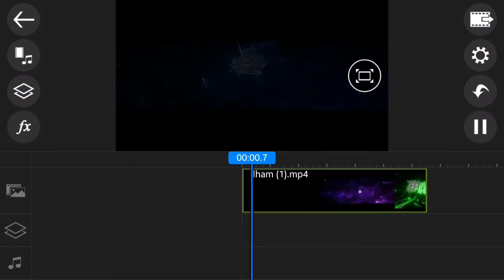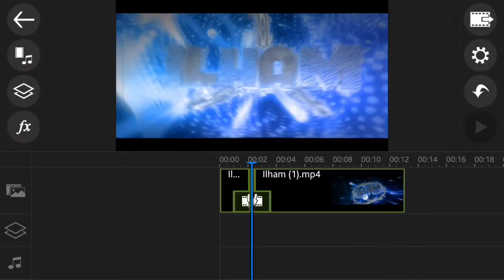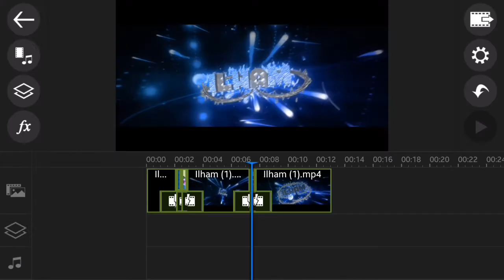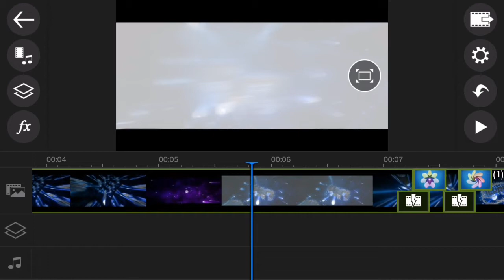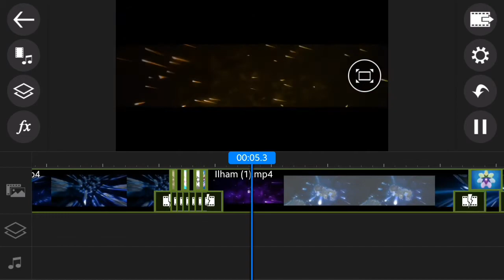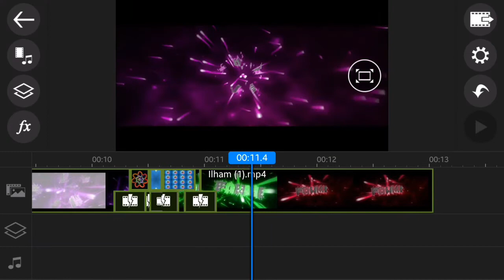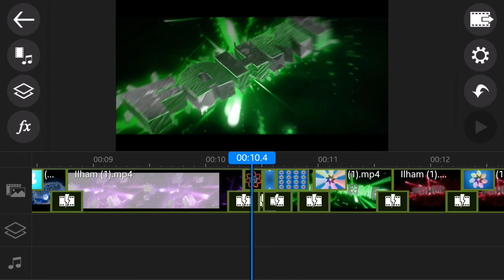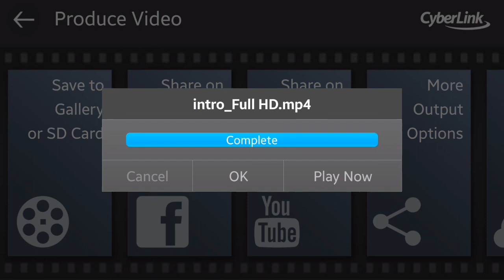CARA SYNC ATAU REMIX VIDEO INTRO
HELLO GUYS

YG KAMU PERLUKAN HANYA
1. POWER DIRECTOR ( LINK DI BAWAH )
2. INTRO ( BEATNYA ADA )

KURANG MENGERTI TANYAKAN DI BAWAH
KENAPA GAK PAKE BACKSOUND? SOALNYA BACKSOUND NO COPYRIGHT KENA COPYRIGHT SAMA YT
APABILA TUTORIALNYA MASIH KURANG, MOHON DIBSAMBUNG DI KOMENTAR

OK. STAY DI CHANEL INI DAN TUNGGU VIDEO BERIKUTNYA, KALAU GAK MAU KETINGGALAN SUBSCRIBE AJA ATAU BERLANGGANAN GRATIS DAN JANGAN LUPA LIKE AND SHARE KE TEMAN TEMAN KALIAN JIKA VIDEO INI BERMANFAAT BAGI ANDA.